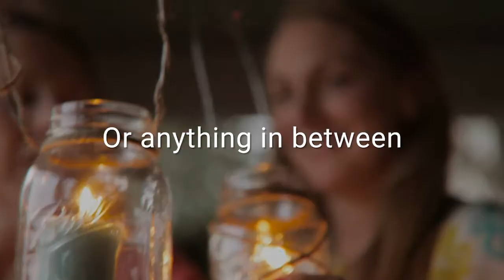Newell Brands Is Here For You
From STEAM projects and backyard camping, to food storage and virtual coffee chats that create connection and community, Newell Brands is here for you.

Newell Brands (NASDAQ: NWL) is a leading global consumer goods company with a strong portfolio of well-known brands, including Paper Mate®, Sharpie®, Dymo®, EXPO®, Parker®, Elmer’s®, Coleman®, Marmot®, Oster®, Sunbeam®, FoodSaver®, Mr. Coffee®, Rubbermaid Commercial Products®, Graco®, Baby Jogger®, NUK®, Calphalon®, Rubbermaid®, Contigo®, First Alert®, Mapa®, Spontex® and Yankee Candle®. Newell Brands is committed to brightening and enhancing the lives of consumers around the world with planet friendly, innovative and attractive products that create joyous moments and provide peace of mind.